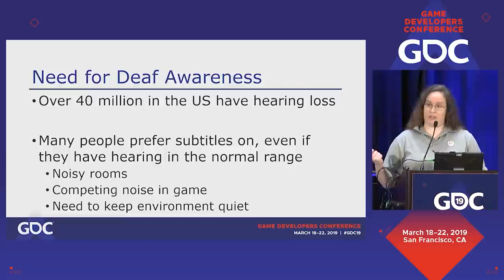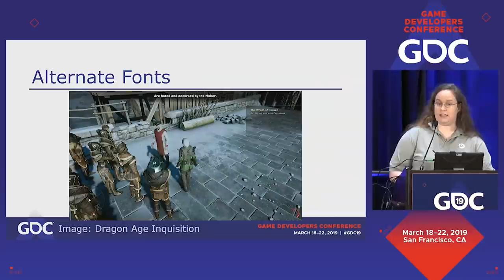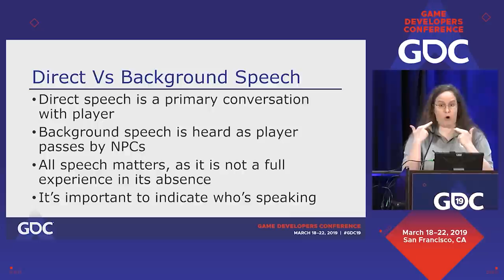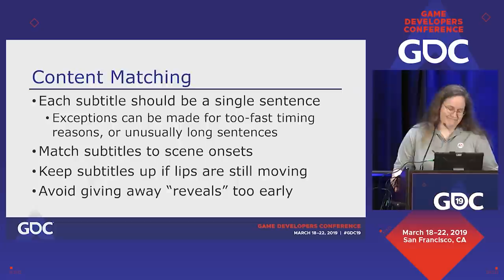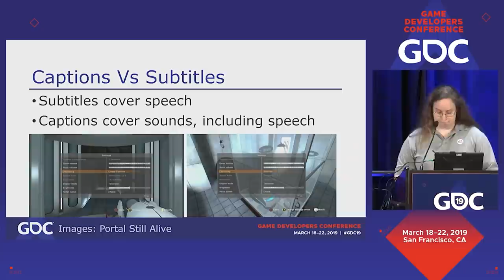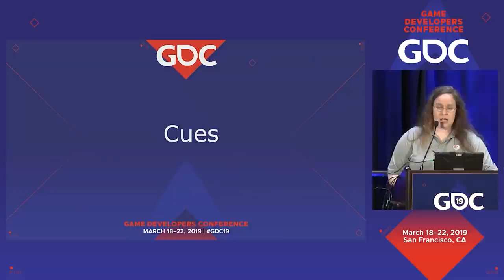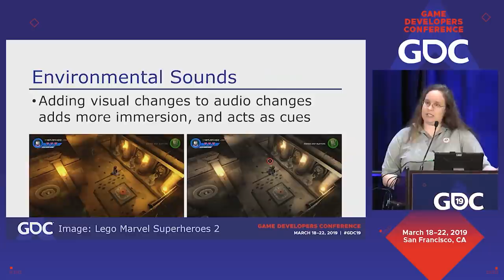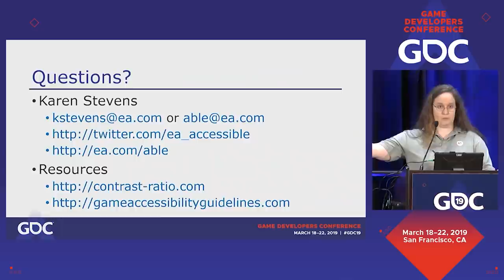I Can't Hear You: Considering Deaf Gamers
In this 2019 GDC talk, EA Sports Accessibility Lead Karen Stevens gives a practical presentation to show best practices in creating games that the deaf and hard-of-hearing can still play fully.